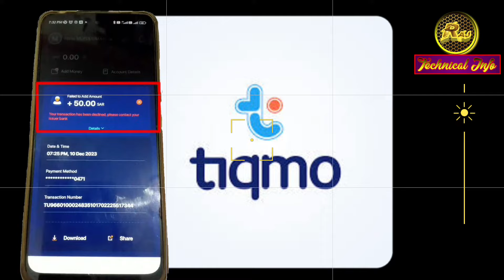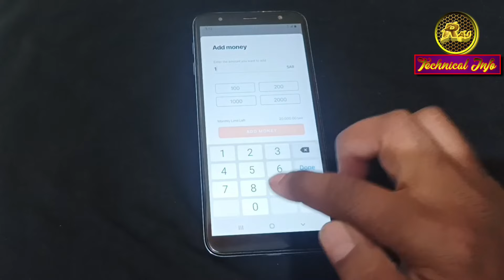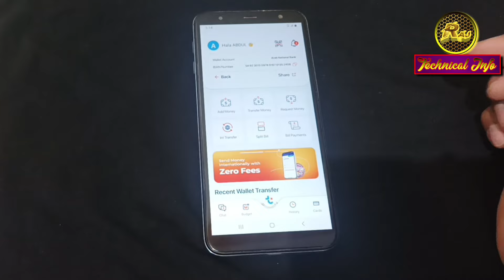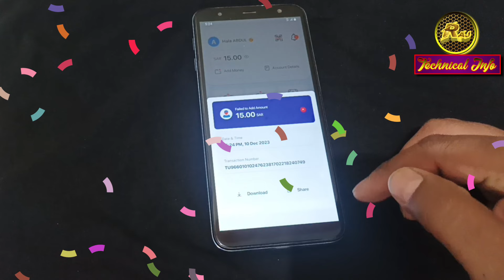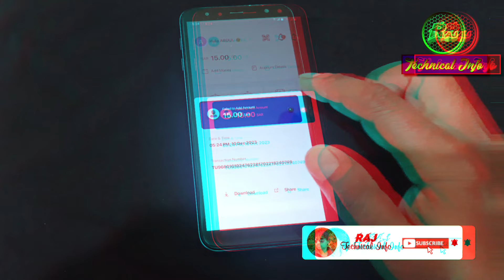TIQMO money add PROBLEM | Al Rajhi to Tiqmo money transfer || TIQMO app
,,☝️☝️☝️ Is link se application banane par 💸💸SR 10💸💸 Melega

YOUR QUERIES
Al Rajhi to Tiqmo money transfer
Al Rajhi Bank se tiqmo me paisa kaise transfer kare
Al Rajhi Bank to Tiqmo application money transfer
Tiqmo money add from al Rajhi Bank
Tiqmo digital wallet
Tiqmo app
Tiqmo KSA
Tiqmo wallet kaise banaye
Tiqmo money transfer app
Tiqmo se international money transfer kaise kare
Tiqmo se Paisa kaise transfer kare
Tiqmo application
How to money transfer from tiqmo app
Tiqmo update